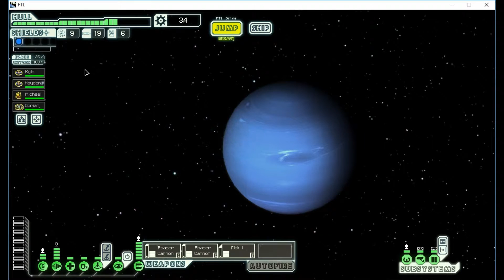FTL: Forget the Life support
Kyle and Hayden are joined by Michael for a space adventure! Naturally things go awry.